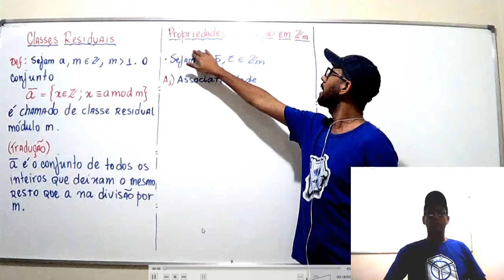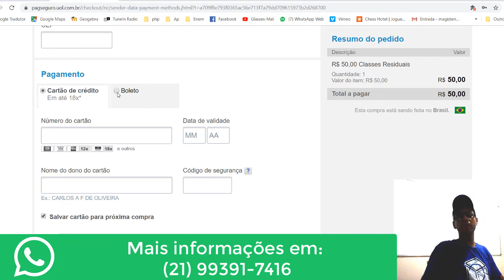Aula 05 Propriedades da adição e multiplicação em Zm Classes Residuais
Demonstração, Conjunto das Classes Residuais, Operação em Zm, Adição em Zm, Multiplicação em Zm, Propriedade Associativa, Comutativa, Elemento neutro, elemento inverso, elemento simétrico, distributividade da multiplicação em relação a adição, Aritmética dos Restos, congruência módulo m, Propriedade distributiva em Zm, Cursos Bruno Glasses, Matemática, Mestrado, Baixe o conteúdo dos cursos